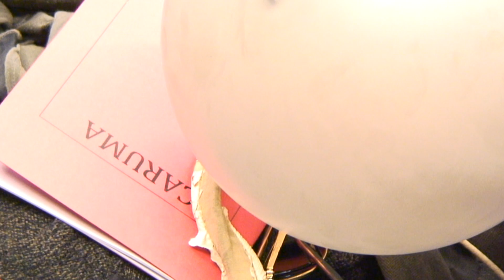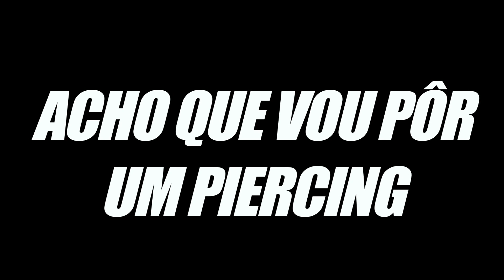CARUMA de MANUEL CINTRA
CARUMA / MANUEL CINTRA, Cinekleist, 2012, 12'57'', Portugal.

Apresentação do livro CARUMA, de Manuel Cintra, na Livraria Sá da Costa.